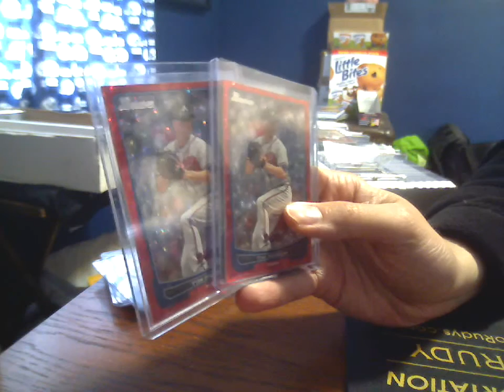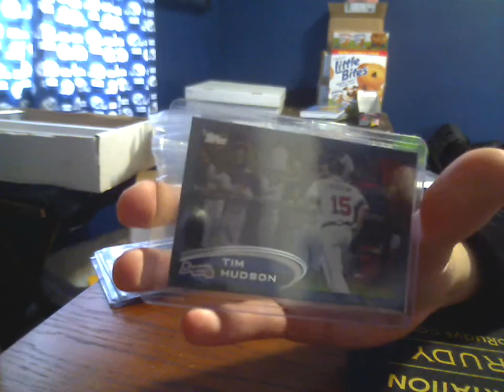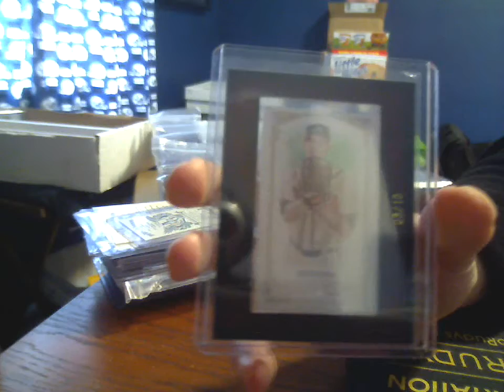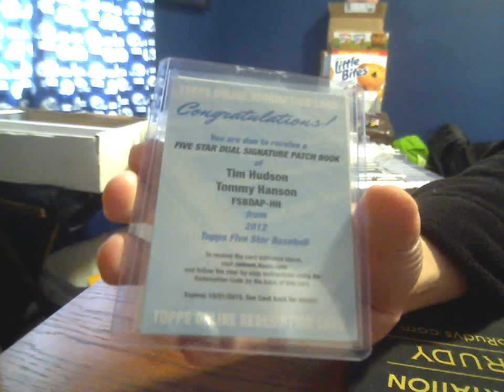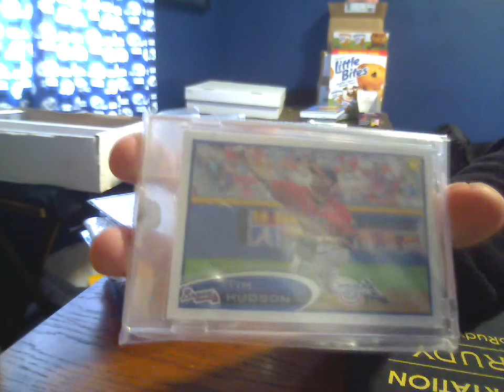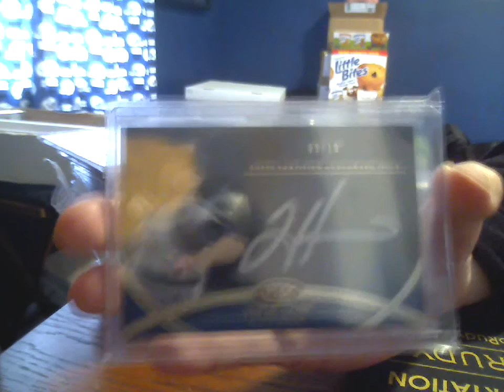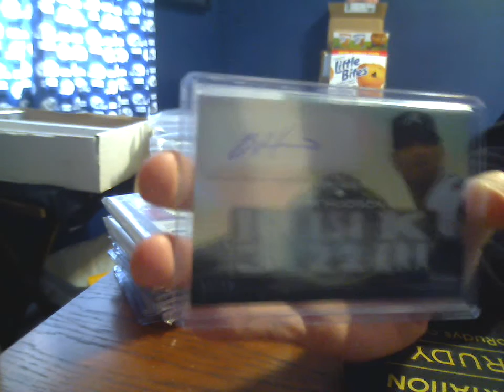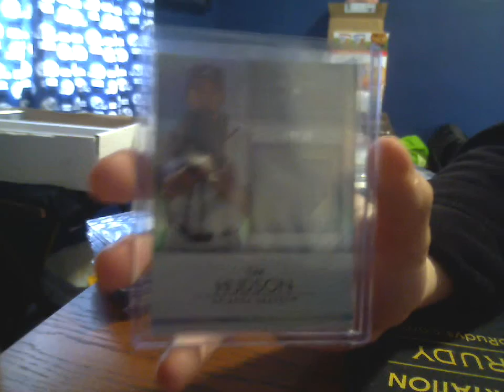Hudsonfan15's Tim Hudson PC Video Series - 2012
You've been asking for it, it's finally here!